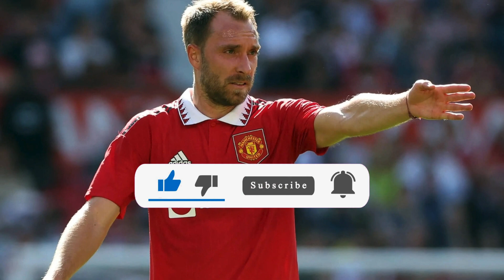URGENT! RATICLIFFE ANNOUNCES CLEANING UP AT UNITED WITH HUGE LAYOFFS HAPPENING! MAN UNITED NEWS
today as we dive into some significant developments regarding the club's squad for the upcoming seasons.

Credits: sport bible